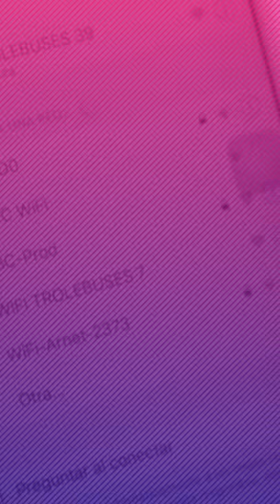WIFI GRATIS EN TODOS LOS TROLEBUSES DE CÓRDOBA